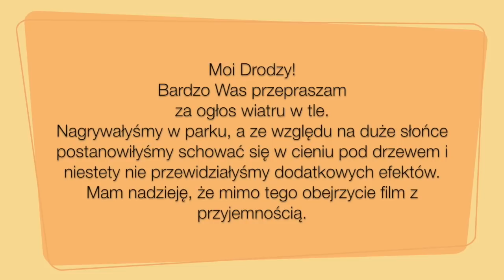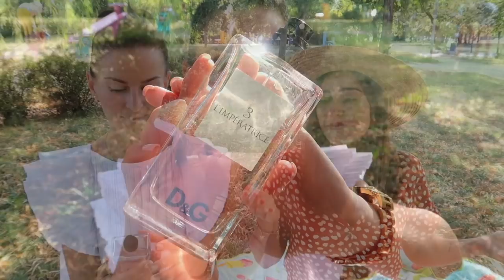KOSMETYCZNE POGADUCHY Z MEGG - PIELĘGNACJA, KOLORÓWKA, ZAPACH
Pierwszy film z nowej serii już na kanale! Czas na kosmetyczne pogaduchy i moim gościem będzie dziś Megg. Zapraszam do oglądania.